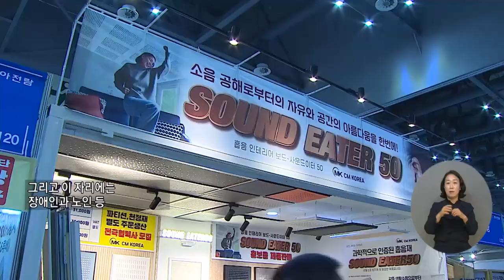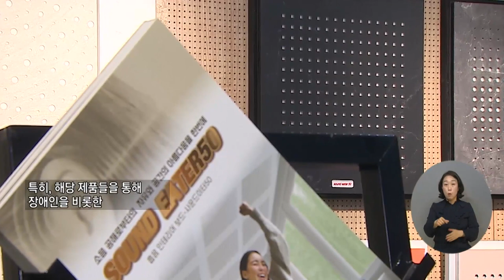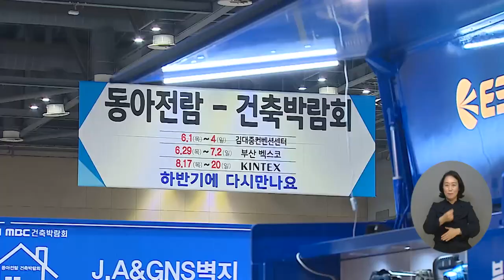복지TV뉴스24 _ 씨엠코리아 “장애인 등 모두를 위한 소재 개발할 것” / 2023.05.17